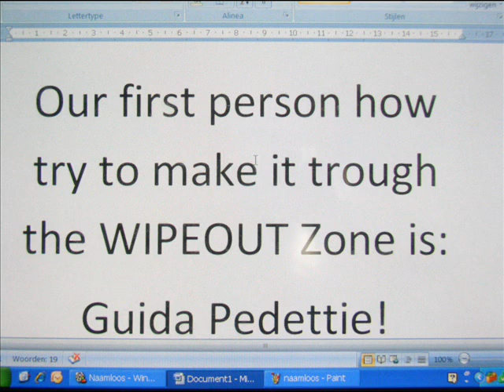The lego wipe out movie